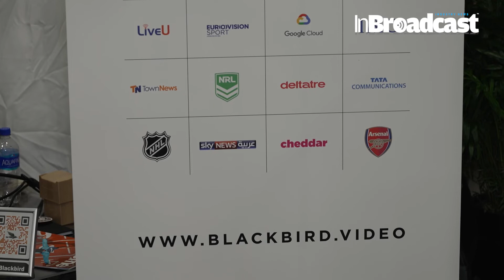Blackbird CEO, Ian McDonough, discusses cloud native efficiencies at NAB 2022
Blackbird met up with InBroadcast magazine at this year's NAB show in Las Vegas to discuss media tech trends, rapid cloud adoption and cloud native production efficiencies.